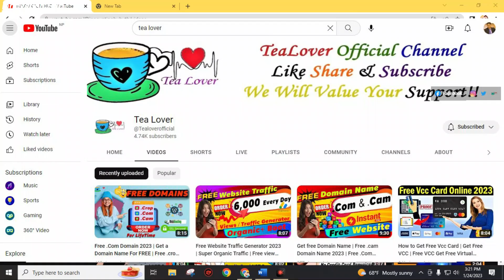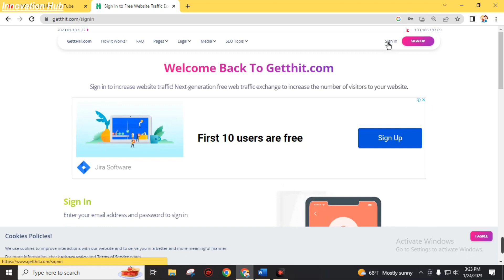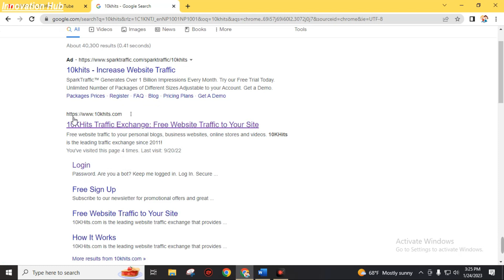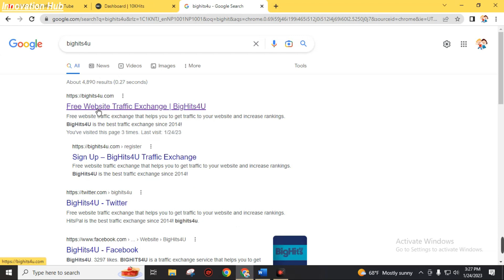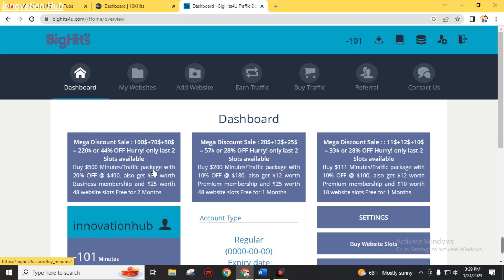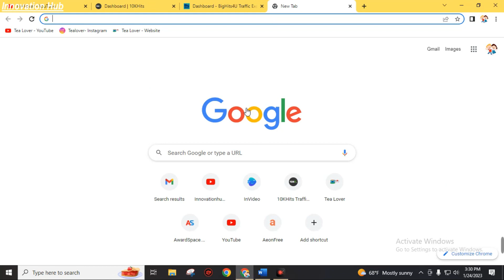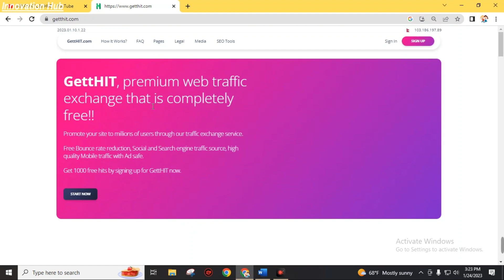How to Get Free Traffic to Your Website: Proven Strategies for Success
Are you looking for effective ways to drive free traffic to your website? In this video, we share valuable insights and strategies that can help you attract more visitors without spending a penny. From search engine optimization (SEO) and content marketing to social media promotion and online communities, we'll guide you step-by-step through actionable techniques to increase your website's visibility and drive targeted traffic. Watch now and learn how to harness the power of free traffic generation to grow your online presence.